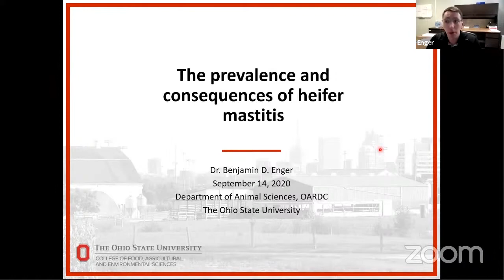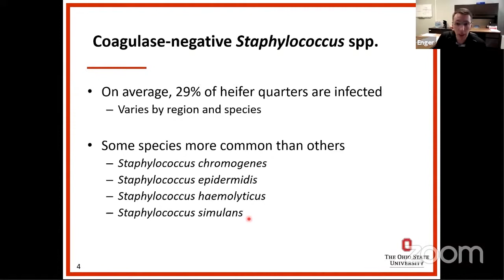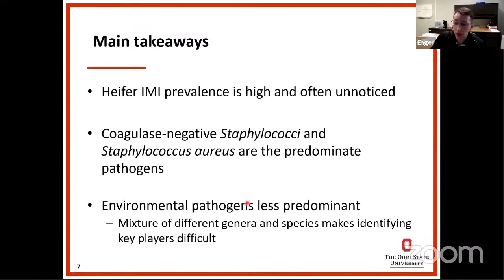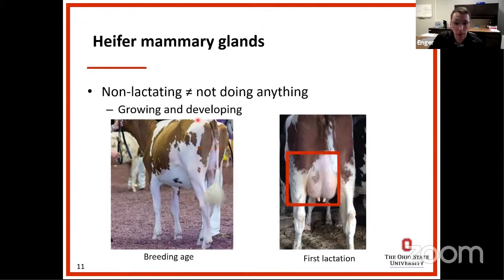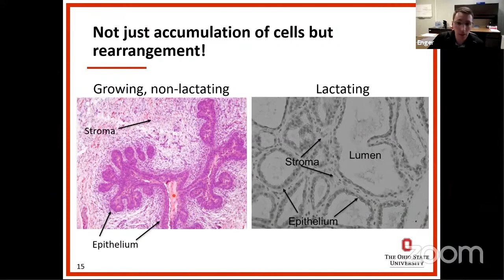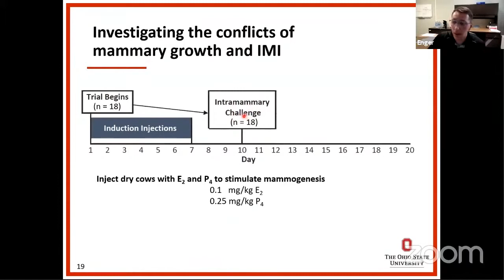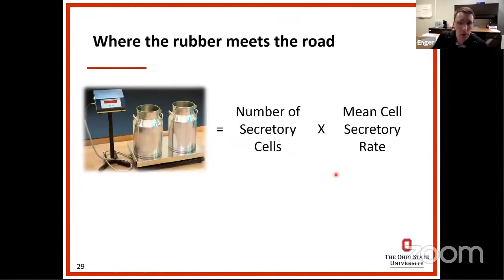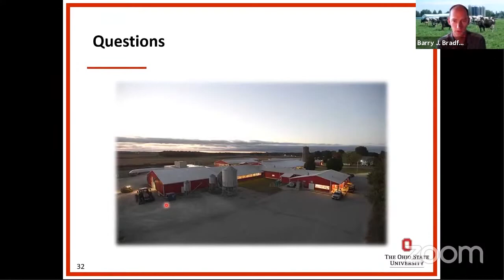Enger - Heifer Mastitis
B. Enger speaks on the prevalence and impact of heifer (not primiparous cows) mastitis and how we might consider management strategies to prevent mastitis.